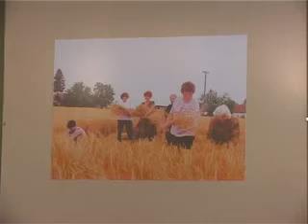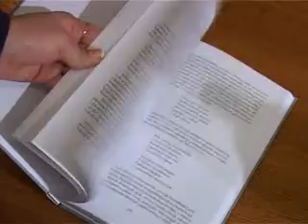Vitrázs - 2011.08.16.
- Jótékonysági célokra ajánlotta fel ünnepi hangversenyének bevételét a Pro Musica Kamarakórus
- Szalmából készült ajándéktárgyakból nyílt kiállítás a Városi Ajándékboltban